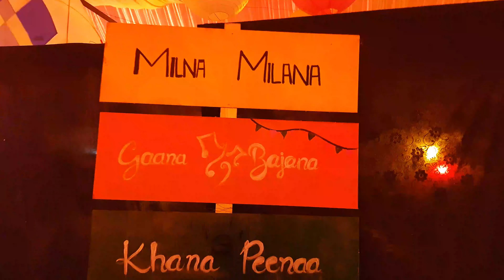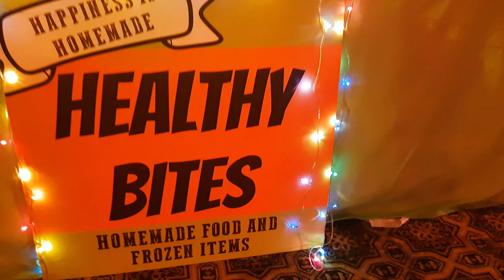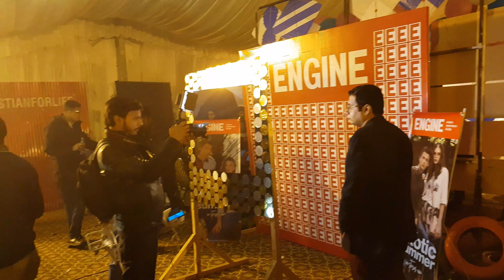My First Ever Attended Concert At NUST ft. Ibrar ul Haq and Bilal Khan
previous videos on NUST

Previous VLOGS